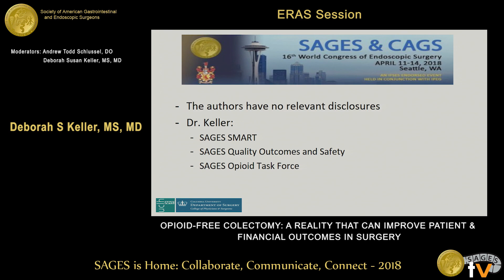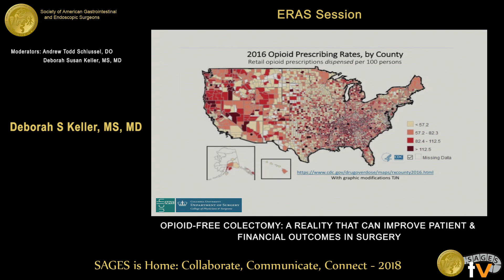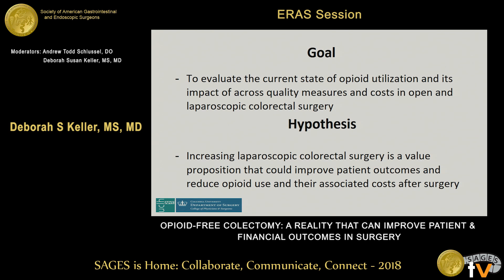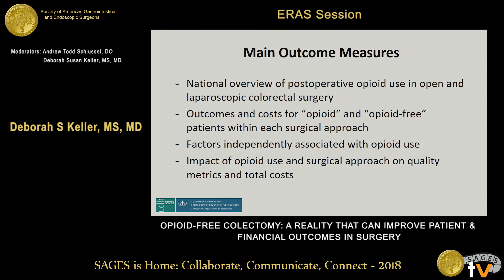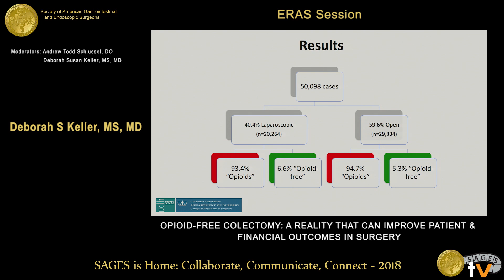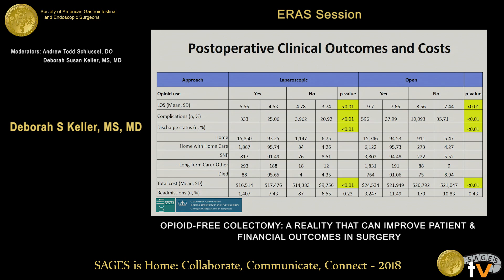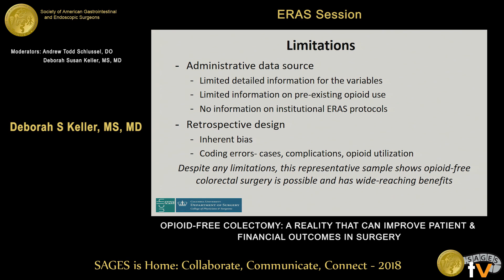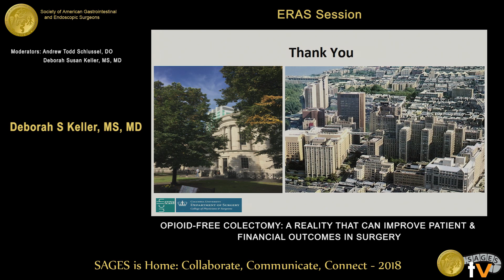Opioid-free colectomy: A reality that could improve patient & financial outcomes in surgery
This talk was presented at the 2018 SAGES Meeting/16th World Congress of Endoscopic Surgery by Deborah S Keller during the SS29: ERAS Session on April 13 2018